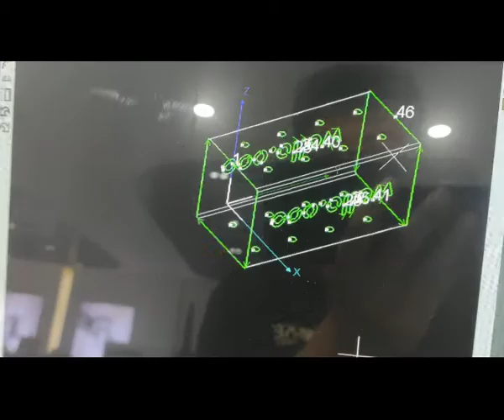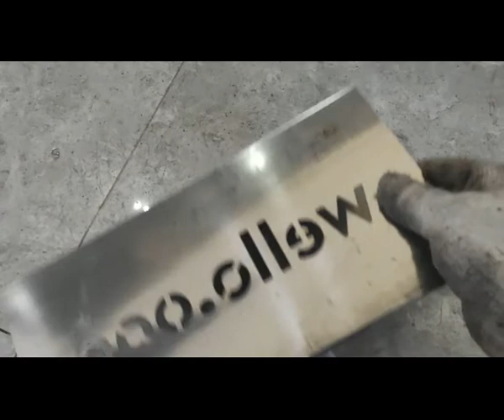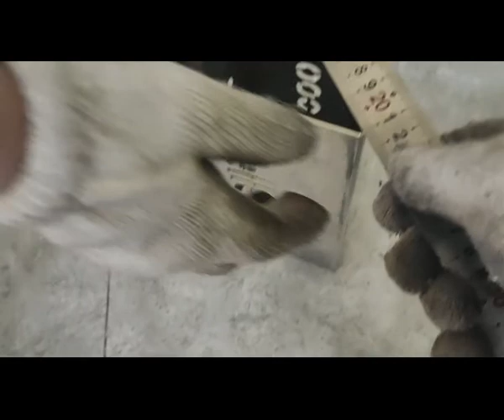Acctek fiber laser cutting machine for square pipe cutting